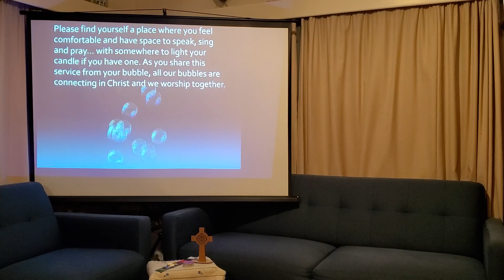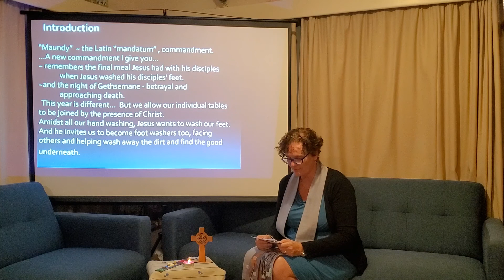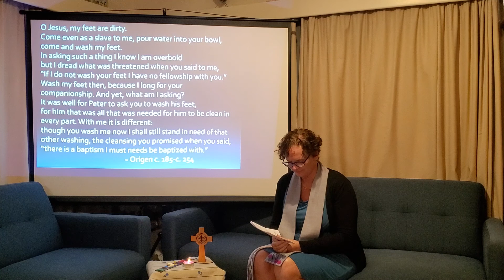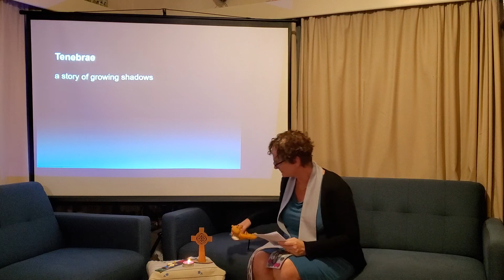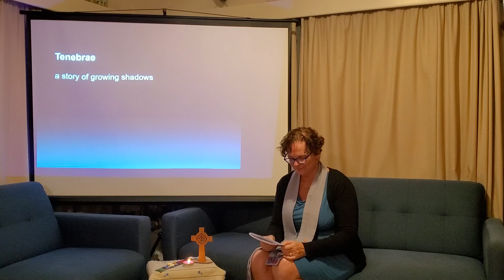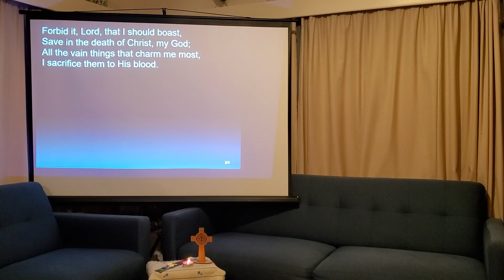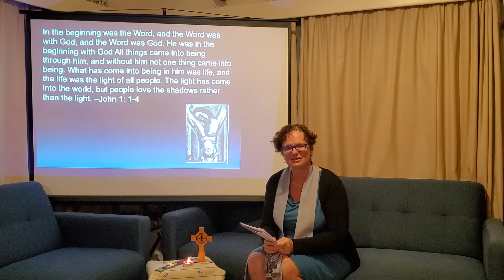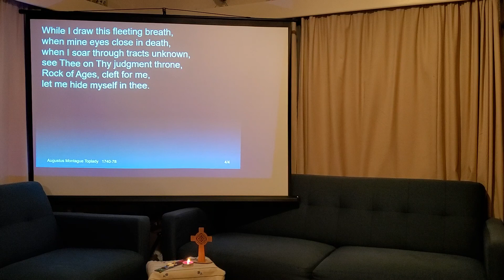KPC Worship at Home - Maundy Thursday